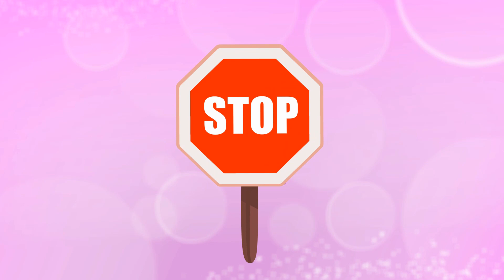Groovy il marziano - Fate attenzione con la mummia al museo!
"Groovy il marziano finalmente in italiano!

Accidentalmente, Groovy e Phoebe hanno svegliato una mummia al museo di storia naturale! Groovy non ne ha idea! Dovrà trasformarsi in un dinosauro per spaventare la mummia alla sua bara!

Groovy Il Marziano" è un cartone animato educativo per i più piccoli che invita i bambini ad esplorare e conoscere temi importanti come l'alimentazione, la diversità, l'inclusione, l'amicizia, il riciclaggio, il rispetto per la natura e gli animali. Lo spettacolo rafforza tutti gli argomenti appresi a scuola divertendosi.
Groovy è un piccolo marziano che è venuto sulla Terra in cerca di avventure insieme al suo amico Pops. Quando incontrano Phoebe, una ragazza piccola ma molto coraggiosa, diventano immediatamente migliori amici!
Insieme, potranno godere di un sacco di avventure mentre imparano a conoscere il mondo che scoprono! Tuttavia, nulla è normale quando si tratta di questo piccolo marziano: Groovy ha l'incredibile capacità di trasformarsi in quello che vuole! E i tuoi figli dovranno aiutare Groovy a decidere la trasformazione giusta per risolvere i problemi che si trovano ad affrontare.
Se ti piacciono spettacoli come Peppa Pig, Masha e l'Orso, Paw Patrol, Morphle, Car City, Tayo, Pocoyo o Ben e il piccolo regno di Holly allora amerai i divertenti momenti d'amore che godrai con Groovy il marziano e i suoi amici.